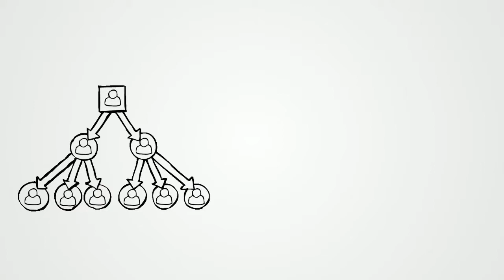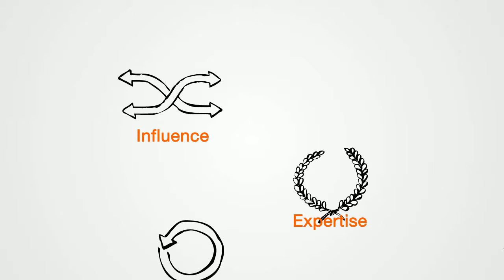The profile of the engineer of 2030